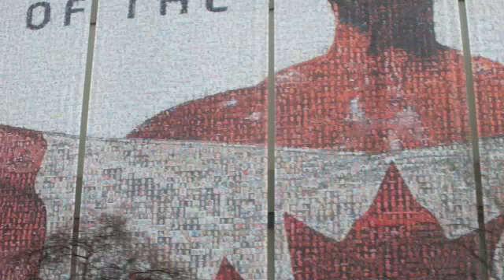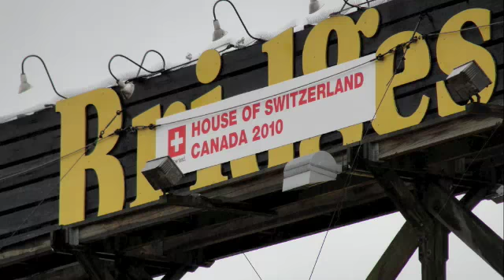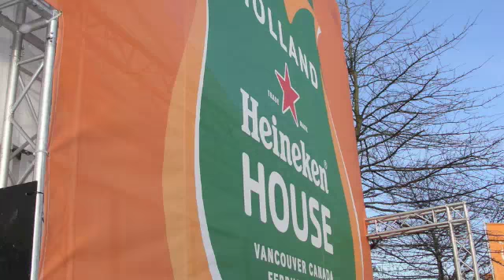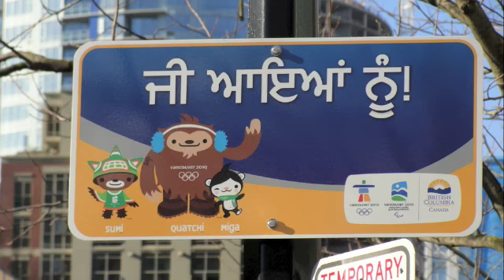Vancouver 2010 Olympic Retrospective by CityCaucus.com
A series of images from Vancouver's 2010 experiences, many posted by readers of CityCaucus.com, to the stirring soundtrack of Nikki Yanofsky's I Believe, the official CTV song